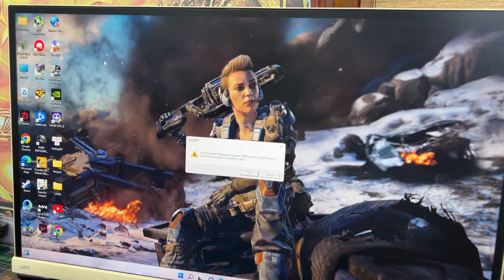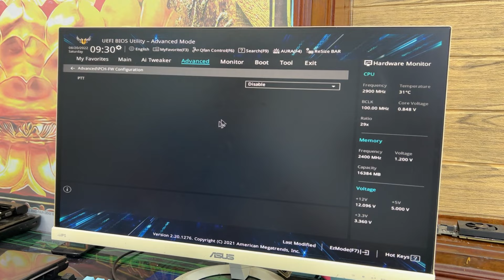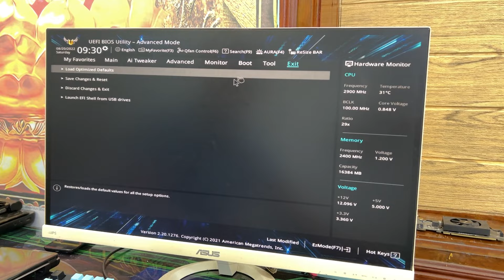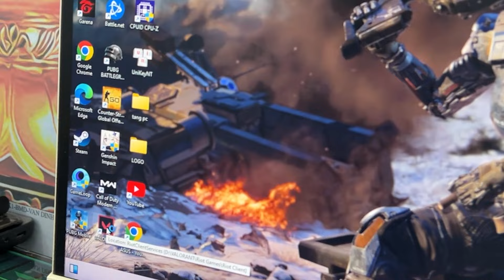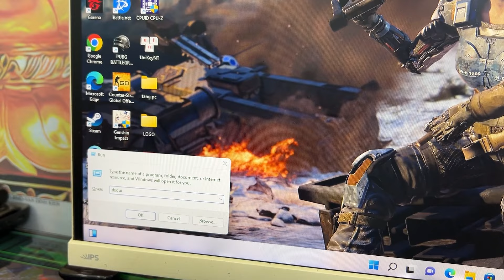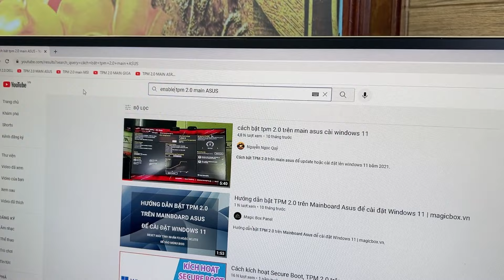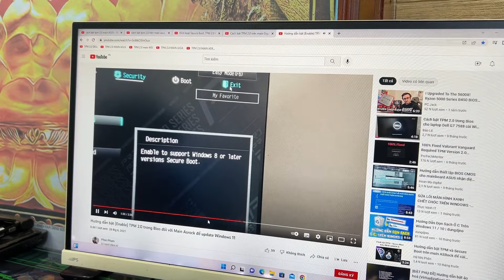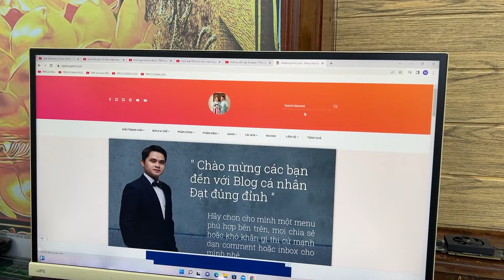Sửa Fix Lỗi Game Valorant VAN9001 This build of Vanguard requires TPM version 2.0 and secure boot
Fix Lỗi Valorant VAN9001 This build of Vanguard requires TPM version 2.0 and secure boot thành công 100% trên máy tính laptop pc.

+ Cách sửa lỗi TPM version 2.0 khi vào game Valorant.
+ Game Valorant báo lỗi VAN9001 This build of Vanguard requires TPM version 2.0.
+ Fix lỗi trong game Valorant 2022 TPM version 2.0.
+ Cách bật PTT secure máy tính windows 11.
+ Cách bật TPM version 2.0 secure máy tính windows 11.
+ Game valorant lỗi TPM version 2.0
+ Vào game valorant báo lỗi secure
+ Cách fix lỗi game valorant tpm 2.0